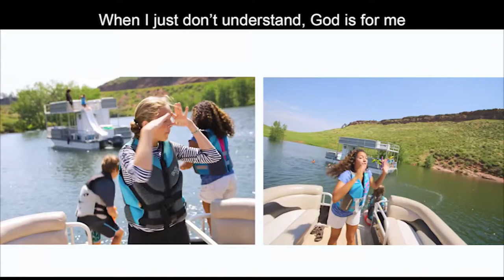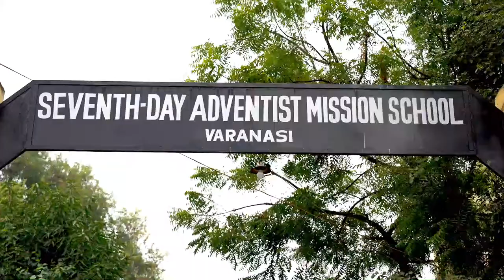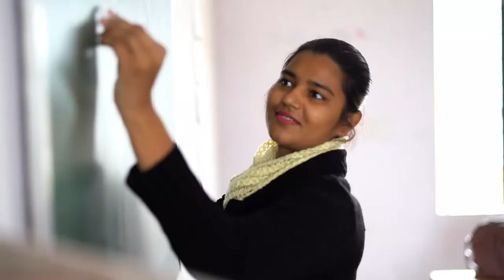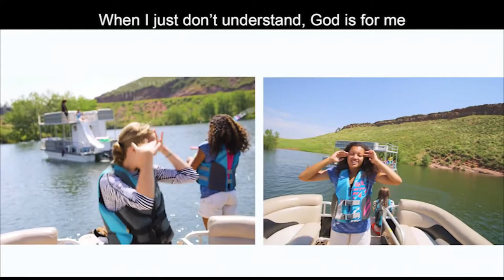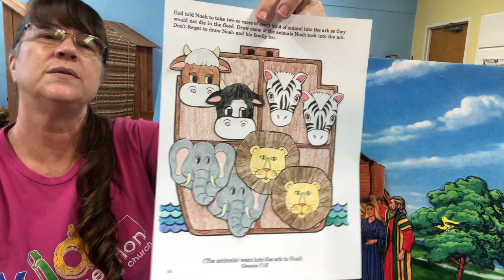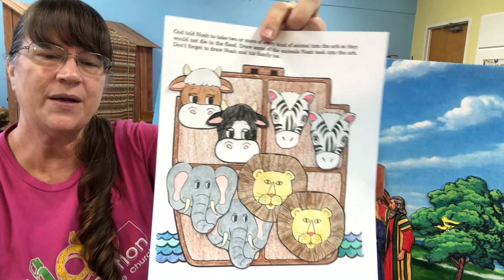Kids Connection / Tiny Tots - 10/10/20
A Lesson about "Integrity" for kids ages 2-4.
How Noah was a man of integrity despite of others around him were not.

By teacher Teresa Bergman.
Opening program by director Audrey Zorek